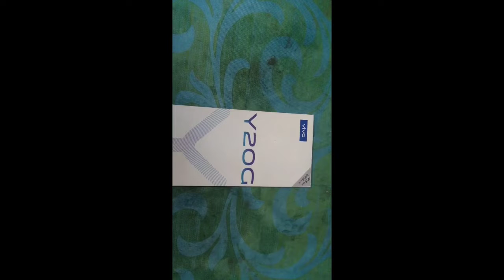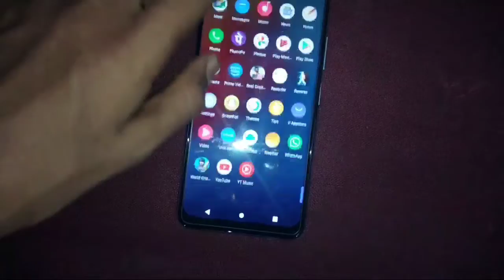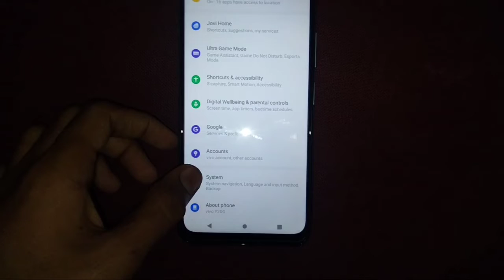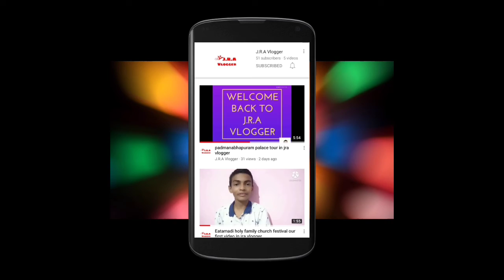vivo y20g unboxing in jra vlogger